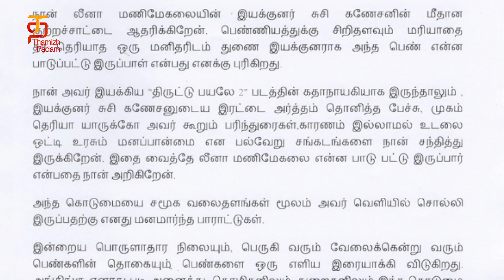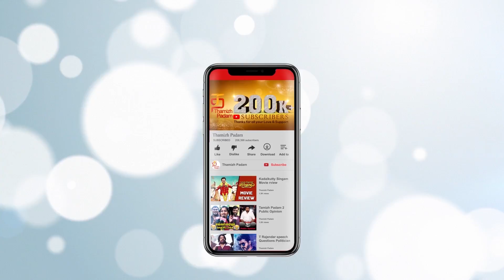Amala Paul Press Release on Susi Ganesan & Leena Manimekalai Issue | MeToo | Thamizh Padam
Amala Paul Press Release about Susi Ganesan & Leena Manimekalai issue on Thamizh Padam. Actress AmalaPaul has released a Press Note stating she supports LeenaManimekalai who had blamed Director SusiGanesan for harassment at workplace.

For past couple of weeks Chinmayi and Vairumuthu has been on top of the News in Kollywood! Few days ago, singer Chinmayi alleged lyricist Vairamuthu of misbehaving with her few years back in Switzerland. Renowned lyricist Vairamuthu was alleged by many other women on various Social Media platforms. Since then many celebrities and Actresses have come forth on issues they have faced and joined MeToo movement.